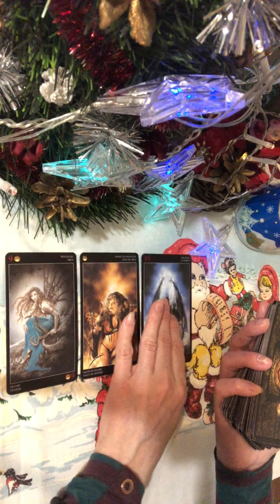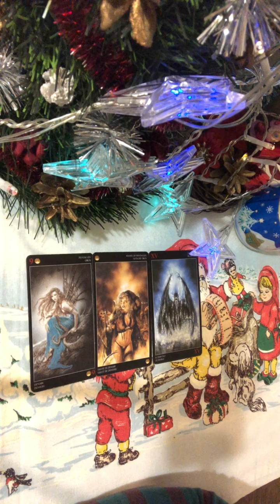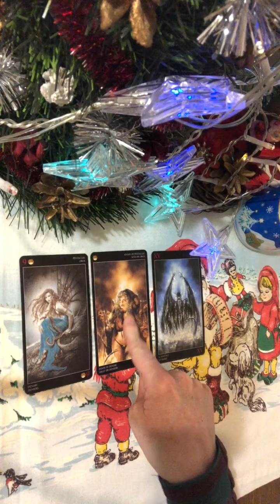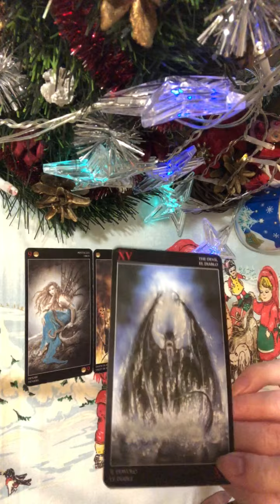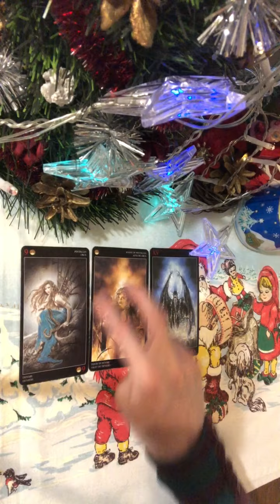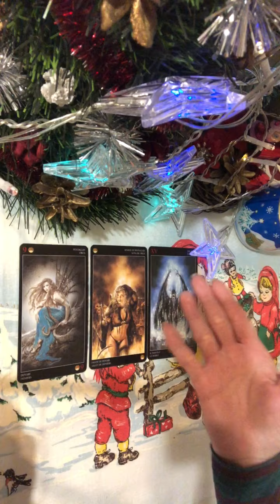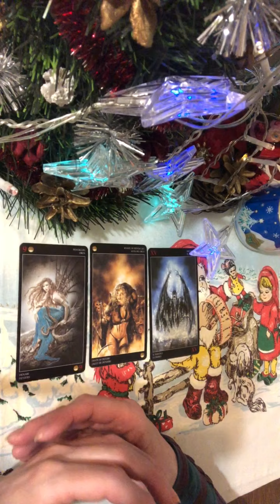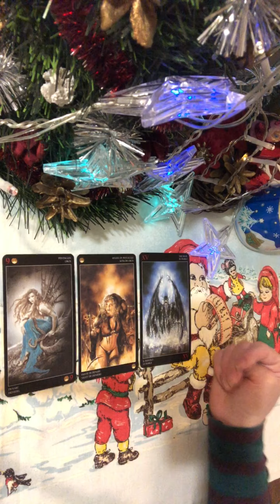Skorpion Co jest przed Nami ukryte Styczeń 2023 Pełnia Wilczego Księżyca Tarot Horoskop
❤️Jeśli chcesz wesprzeć ten kanał, możesz postawić mi wirtualną kawę😉